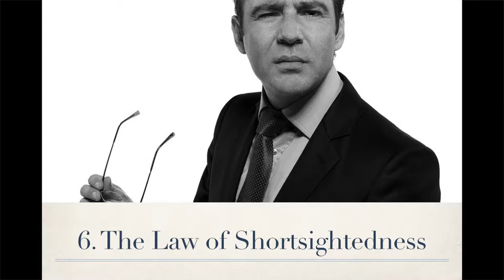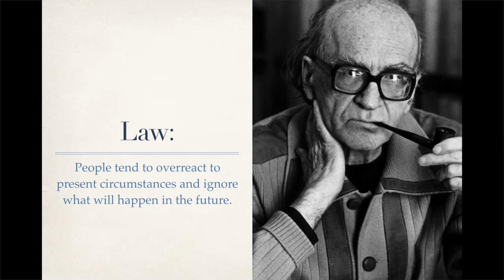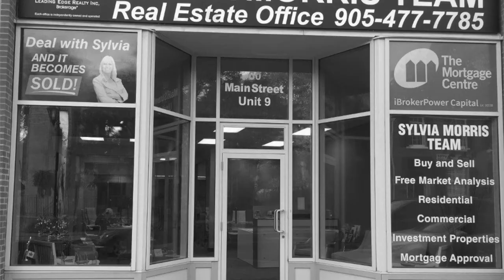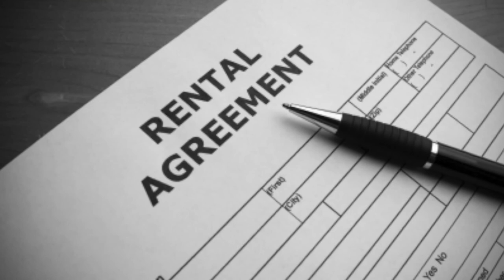The Law of Shortsightedness - Introduction - Bob Chugani Lecture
Law 6 from Robert Greene's Laws of Human Nature.
Chinese 中文 + English